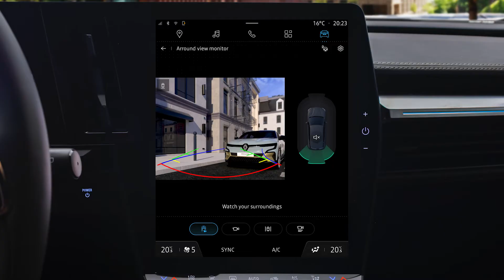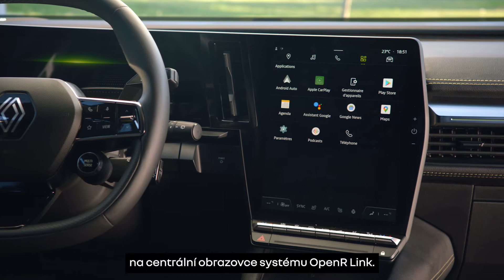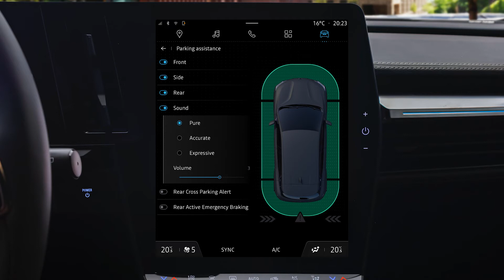zadní / přední / boční parkovací asistenční systém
megane e-tech 100% electric (CES)